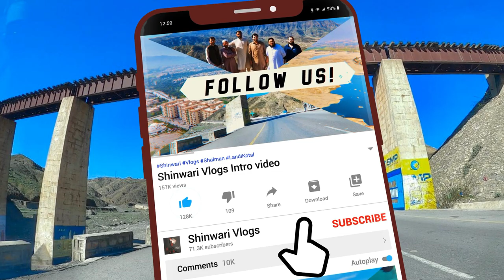Beautifull view from the top ,short vlog at gulab ground mountain landikotal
In this vedio me and my friends visit to a short mountain in landikotal called gulab ground mountain.it was just 12 mint hike from the ground and from there we can see tatara grround and whole landikotal area ,u will able to see beautifull view from there, we spend 2 hours there and then back to home.